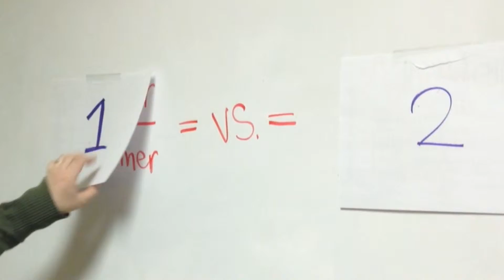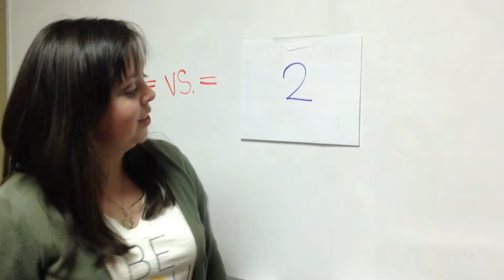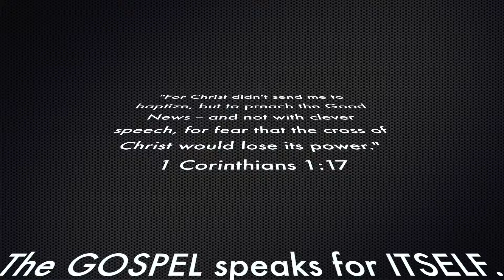Balancing Act - Theatre Tips & Tricks For Ministry (Tip #6)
Theatre Tips & Tricks For Ministry (TT&TFM) is a series that applies techniques from theatre and the performing arts to Christian ministry settings. Tip #6 describes the dual consciousness of an actor and teacher, and translates it to that of a ministry leader. As you watch this series, please check out the resources we've shared in the descriptions, and comment to let us know a.)what worked well for you, and b.)what other techniques you know! Thanks and hope you enjoy!

Resource List to Share:
The Actor In You: Sixteen Simple Steps to Understanding the Art of Acting. - book by Robert Bendetti
Prodigal God. - book by Timothy Keller
Scripture References: Luke 15 (NIV), 1 Corinthians 1:17 (NLT)